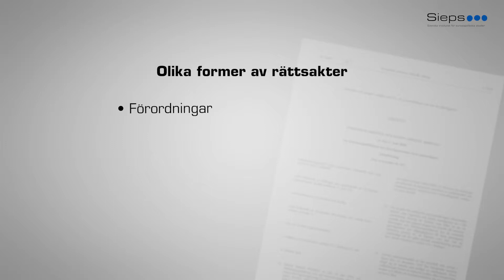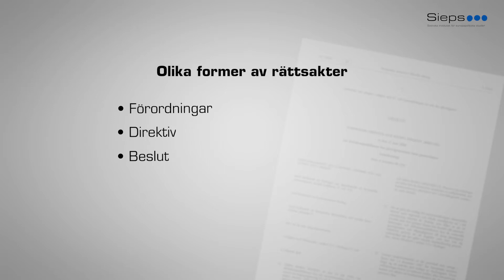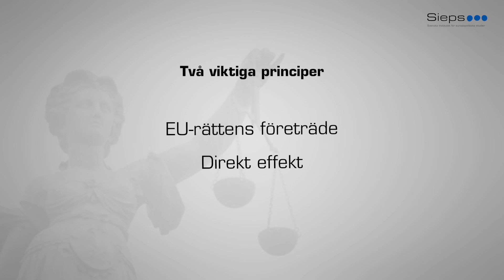Genomföra EU:rätten i EU:s medlemsstater - EU-kunskap: del 7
Sieps är en statlig myndighet som erbjuder EU-utbildningar för anställda på statlig, regional och kommunal nivå. Den här filmen ingår i Sieps utbildning EU-kunskap – en grundkurs.